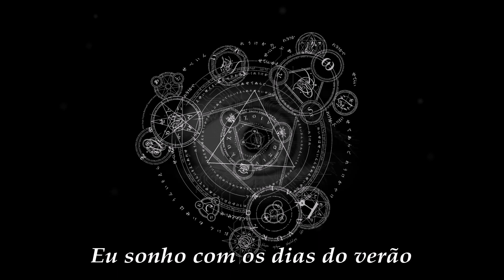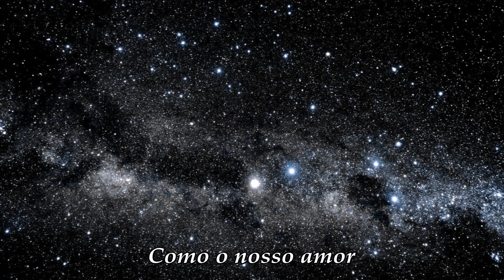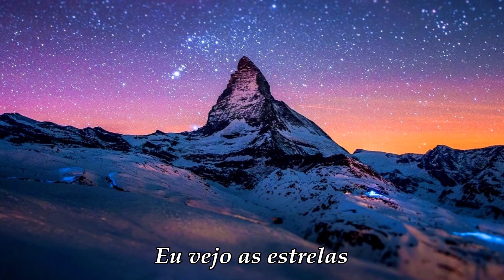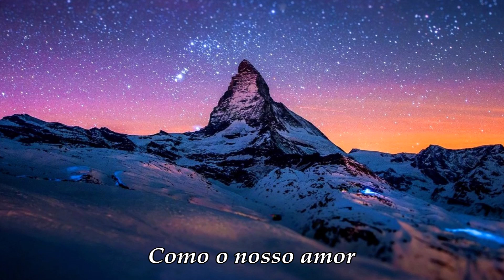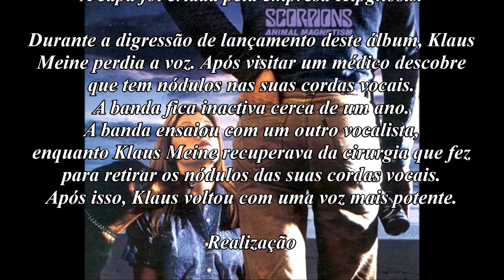Scorpions "Lady Starlight" (Legendado)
Lady Starlight, é um tema da banda alemã, Scorpions, lançado no álbum, Animal Magnetism. O tema surge em todas as colectâneas de hits do grupo.